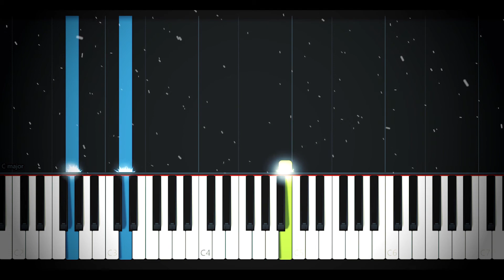Pink Sweat$ - At My Worst (Piano Cover + Sheets + MIDI)|Magic Hands